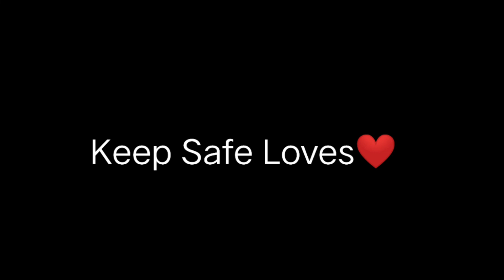5 MINUTE MAKEUP CHALLENGE💄😘// under 200pesos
Hey loves❤
Another videoo❤